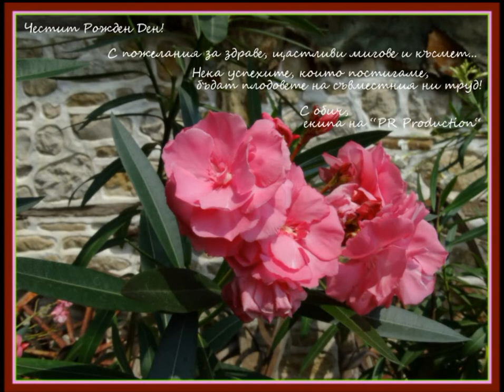Happy Birthday!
Happy Birthday to our talented soloist, the violinist - Boyka Tabakova!